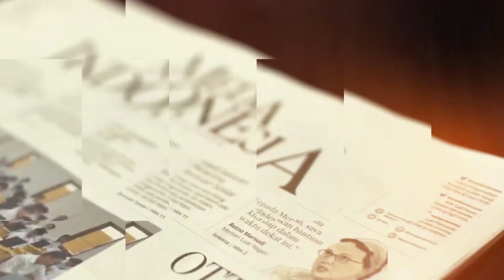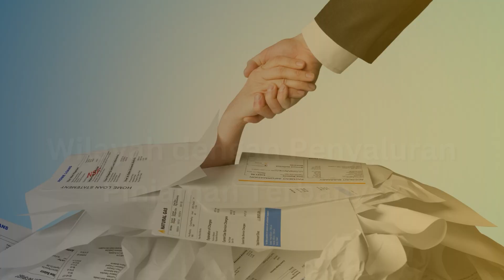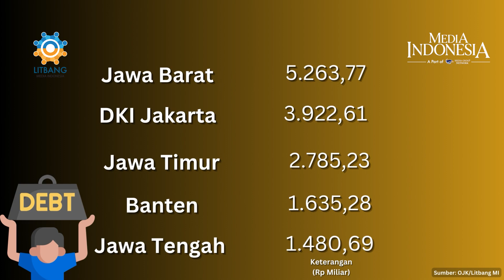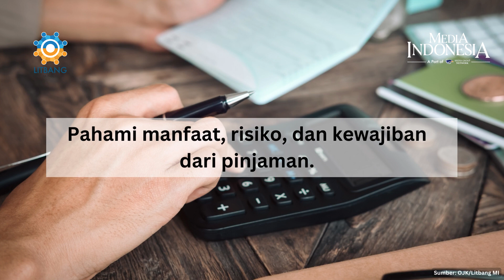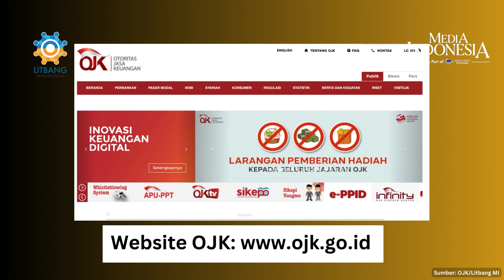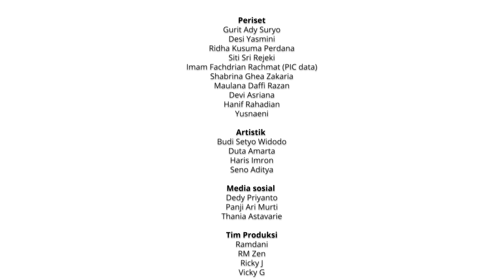Jeratan Pinjol Ilegal, Bikin Musibah Tapi Laris Manis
Transformasi keuangan yang dilakukan oleh pinjaman online membuat sektor ini mengalami percepatan penetrasi. Kemudahan yang ditawarkan sampai terintegrasi dengan berbagai platform belanja daring membuat pinjaman online semakin digemari oleh masyarakat luas. Hal ini lah kemudian yang mendorong pertumbuhan pengguna pinjaman online di Indonesia.

Namun, tidak semanis penawarannya, pinjaman online sering kali menimbulkan banyak permasalan. Mulai dari penyebaran data pribadi sampai penagihan yang tidak sesuai dengan aturan hukum. Sebenarnya gimana si kondisi pinjaman online di Indonesia? berikut data dan faktanya